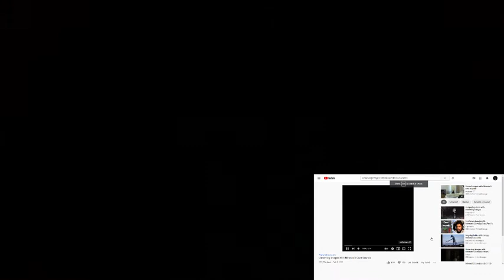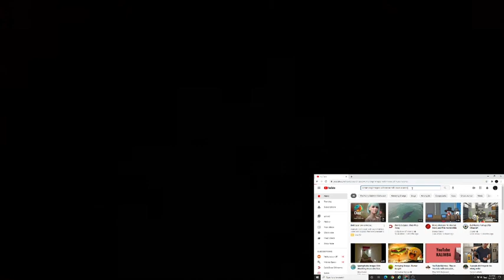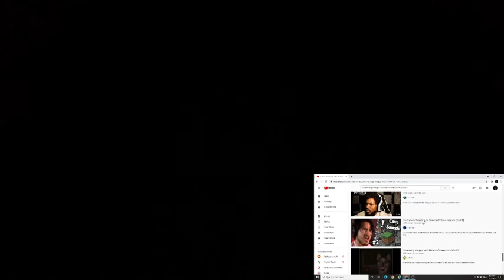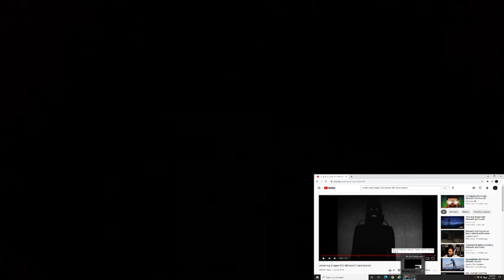Unnerving Images With Minecraft Cave Sounds Reaction Part 2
I did not show my face i usually never show my face in a lot of videos but we watched it again